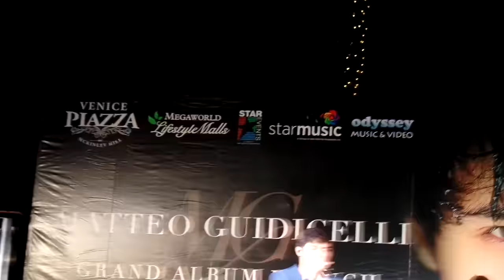Matteo Guidicelli MGGrandAlbumLaunch (part 1) kathang-isip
jan17 2016
original song & artist by Matteo Guidicelli kathang-isip by starmusic